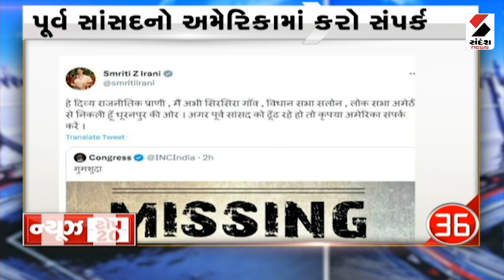News Top 20 @10 PM ભાગ 1- 31.05.2023 | Sandesh News